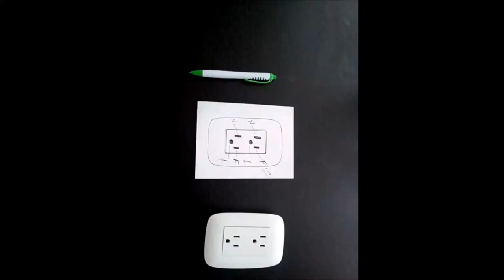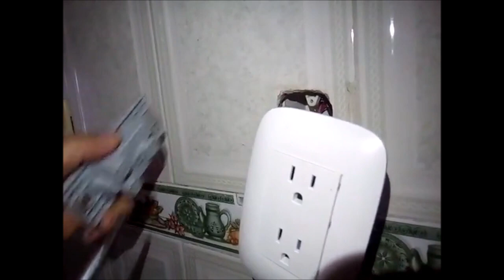COMO INSTALAR UN TOMACORRIENTE DOBLE SIN TIERRA COMO INSTALAR O CONECTAR UN TOMACORRIENTE DOBLE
INSTALACIÓN DE TOMACORRIENTE  ELÉCTRICO
LA INSTALACIÓN DE UN TOMA CORRIENTE ES ALGO MUY SENCILLO DE HACER TE MUESTRO COMO
COMO INSTALAR UN TOMACORRIENTE DOBLE SIN TIERRA